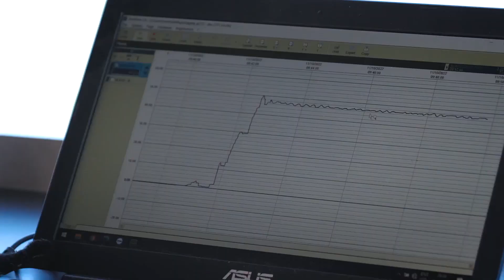FAIRPLAY-37 Tug Showreel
The FAIRPLAY TOWAGE Group is one of Europe's leading towage companies. We are a full service provider of maritime services ranging from towage, mooring, salvage, coastal protection and spill response to traditional shipyard services such as shipbuilding, repair, steelwork and property management.